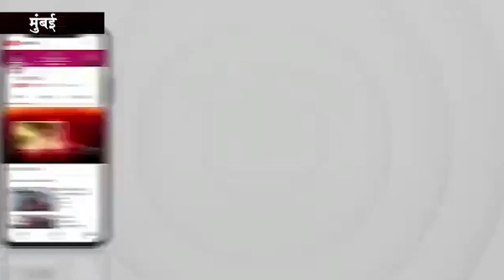भारत बंद का आज अमृतसर में इसका असर पूरी तरह देखने को मिला ।